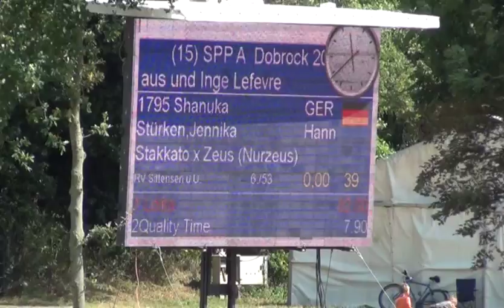Stakkato x Zeus, 4 years